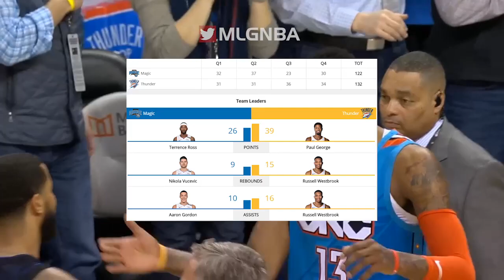OKC Thunder vs Orlando Magic Full Game Highlights | 02/05/2019 NBA Season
Oklahoma City Thunder vs Orlando Magic Full Game Highlights | 02/05/2019 NBA Season

➡️No ads or any other commerce in NBA content.
➡️I do not make profit from NBA content.